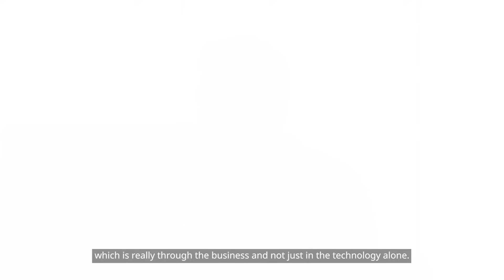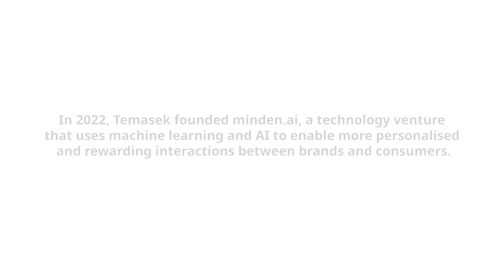The Blue Sky Thinking Behind yuu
Watch Temasek's Managing Director of AI strategy and Solutions, Ren Yeong Sng share about yuu Rewards Club. Powered by Temasek-backed minden.ai, find out how yuu uses machine learning to create personalised experiences that enhance customer engagement.

As we commemorate our 50th anniversary, we’ll be sharing 50 stories that will take you behind the scenes of pivotal moments in our history. Watch this space for new stories added each week.